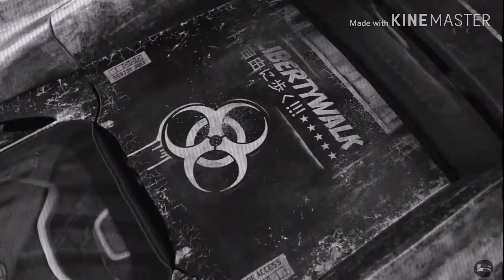Super Car , Ultra Music,vs Bass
Car Music, Bass Boosted, ultra Beats